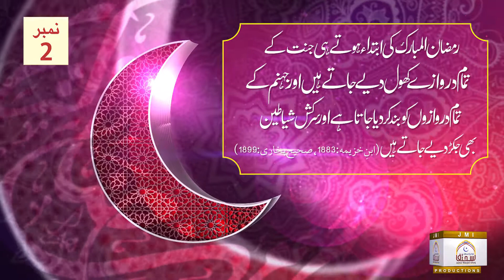رمضان سیریز2- فضائلِ رمضان